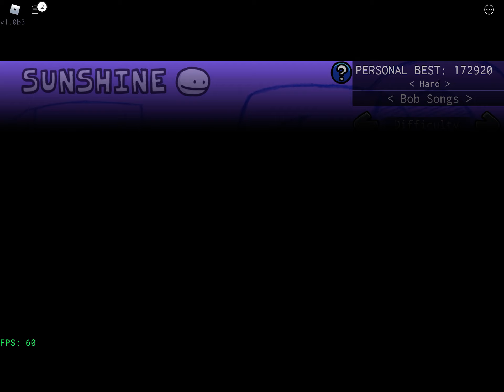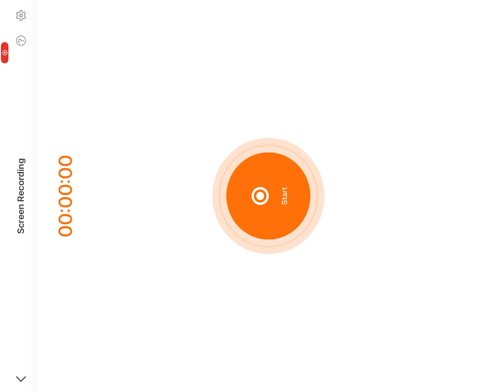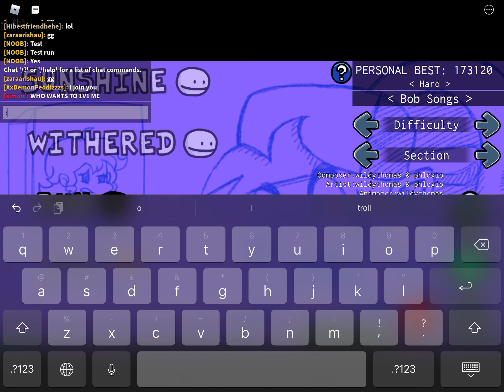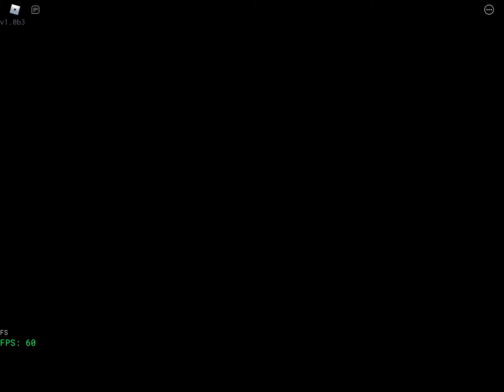Bob run test